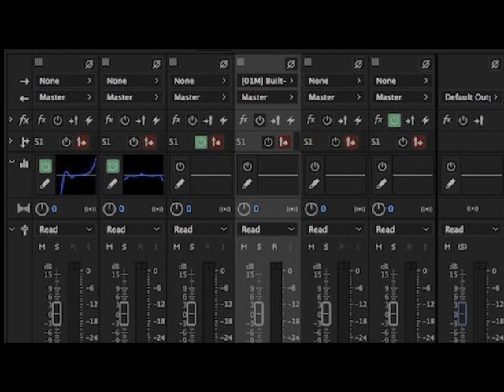Jose I Mageia Mana Helena Ataika